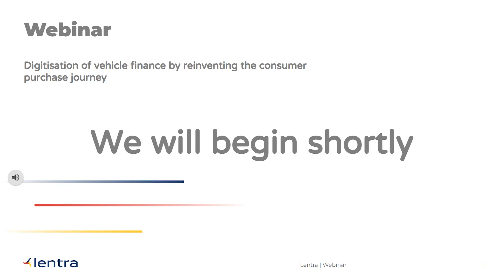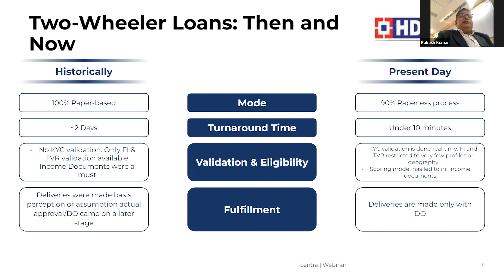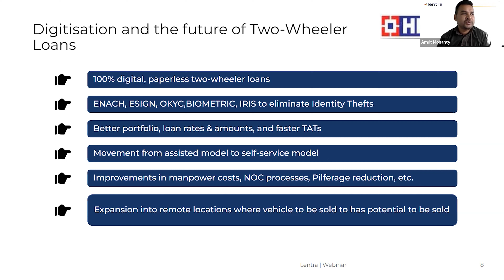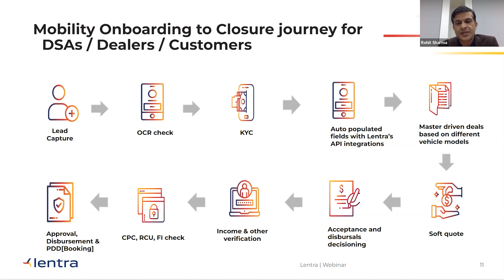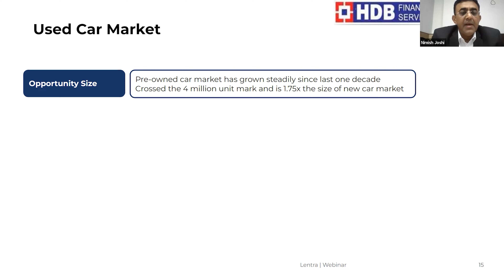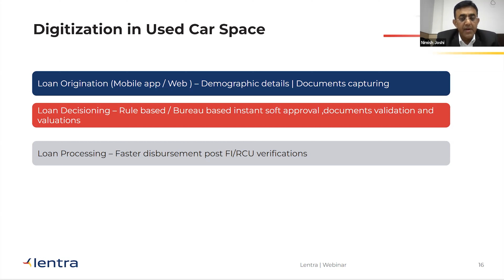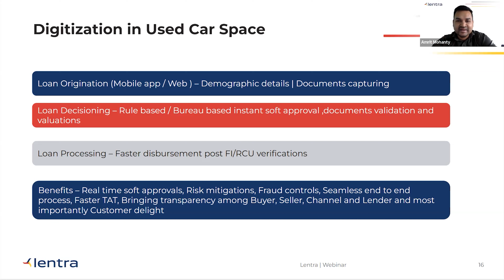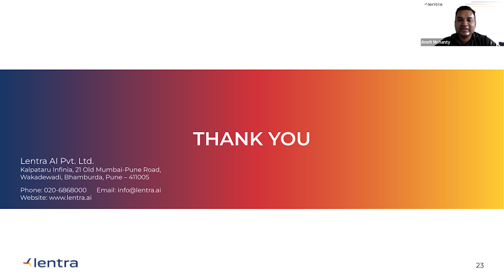Digitization of Vehicle Finance by Reinventing the Consumer Purchase Journey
With vehicle sales on the rise, financial institutions must prepare for ‘Facilitating consumers' purchase of their wheels of choice’ in order to meet consumer expectations of a “frictionless” end-to-end journey.

Do your employees feel bogged down by mundane processes? How can you free their time and energy to focus on more productive, fulfilling work? Making vehicle loan origination and disbursal smarter, more efficient and user-friendly is the key to reducing operating expenses, improving customer experience- and ultimately unlocking your organization's full potential.
This webinar focusses on the simplified vehicle finance journey for customers.

Panelists:
Nimish Joshi : Product Head Asset Finance , HDB Financial Services Ltd.
Rakesh Kumar:  Head Two Wheeler and Auto Loans,  HDB Financial Services Ltd.
Rohit Sharma: Head - Business Lending Platform, Lentra.